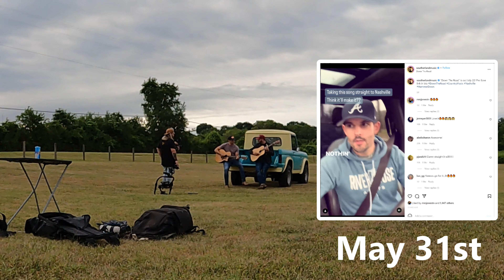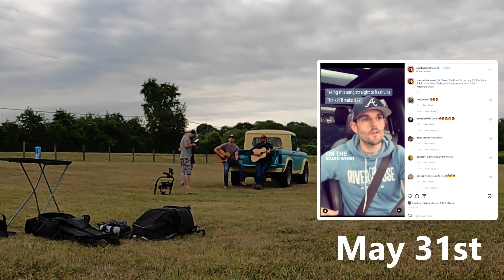Our Bronco Is A Video Star (Southerland – Down The Road)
Our little Ford Bronco was called into action. After 54 years of trying it finally made it to Nashville and into a country music gig. The country music duo Southerland is releasing a song called "Down The Road". They used our Bronco in their video. I'm not really a fan of modern country music but this song is awesome. I got to hang out at the shoot and watch them make the video. It was all very interesting. I can't wait to see it when it comes out. The single releases on July 22nd.

The song is released (Southerland - "Down The Road").  The video will release soon but the band released a "Behind The Scenes" video with how it was made. I even made an appearance in it!  So, I'm basically a country music star now (even though I can play no instrument or carry no tune).